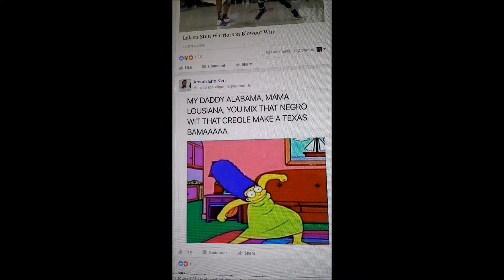Formation Meme: KLM Daily #217